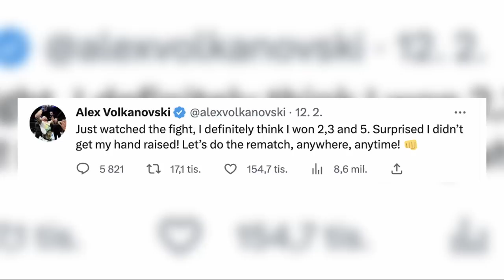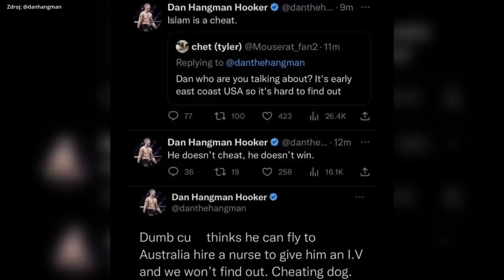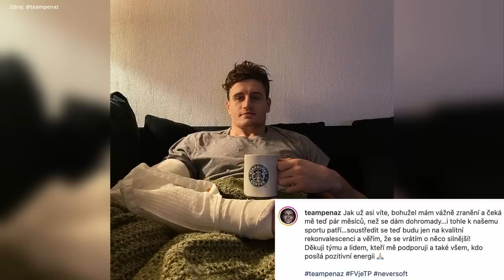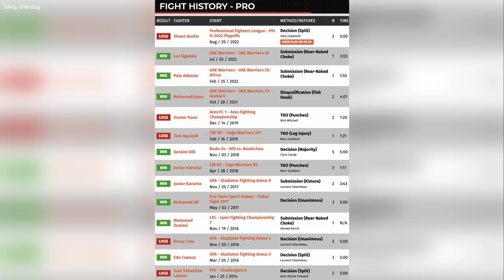Týždeň V klietke: Vémolov súper? Kus nepríjemného frajera, reaguje Novotný. Podvod šampióna v UFC?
00:00 Intro
00:44 Aldov box
01:02 OKTAGON 39
03:35 UFC 284 a stret šampiónov
05:10 Podvod?
06:21 Čepo - Peňáz nebude..
07:04 Vémola má súpera
07:54 Novotný reaguje na zápas Vémolu
08:50 Robin Fošum je späť!
09:21 Brož, Vojčák a KSW v Česku
10:49 Masvidalov turnaj a zmeny v UFC